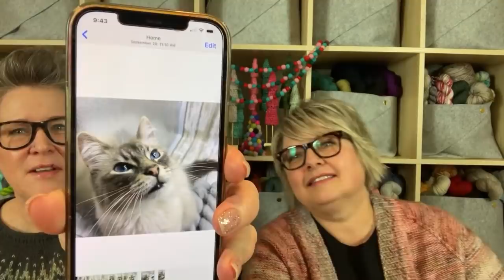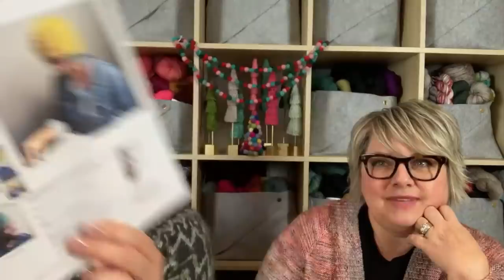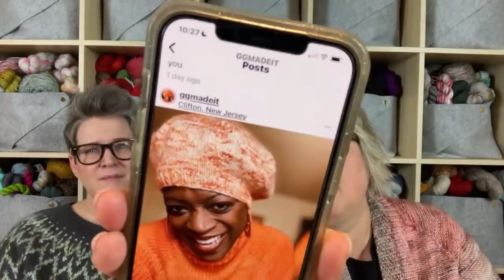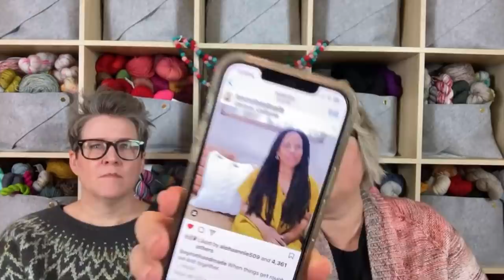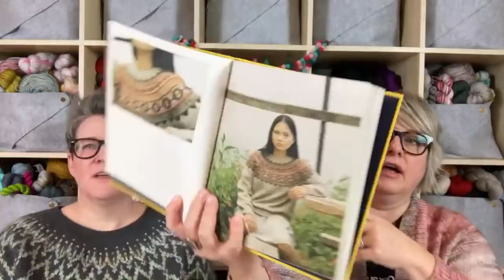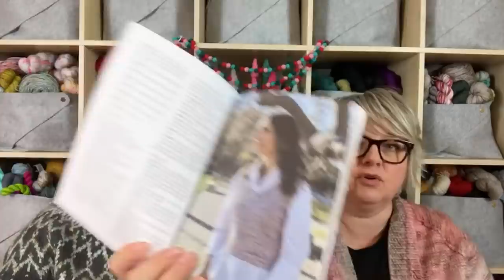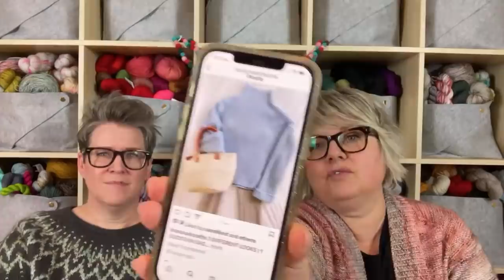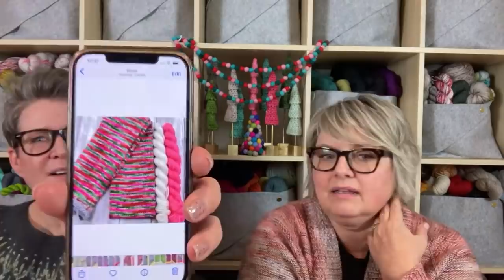Grocery Girls Knit Episode 147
xx